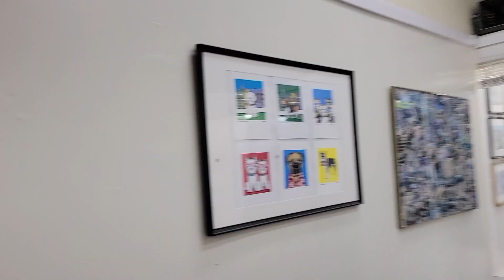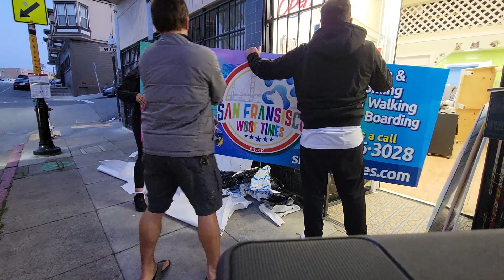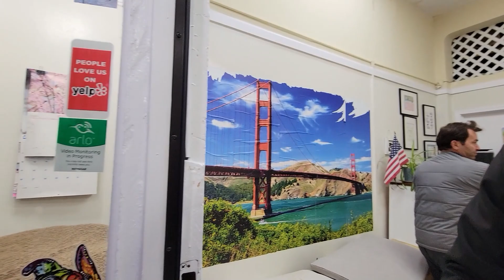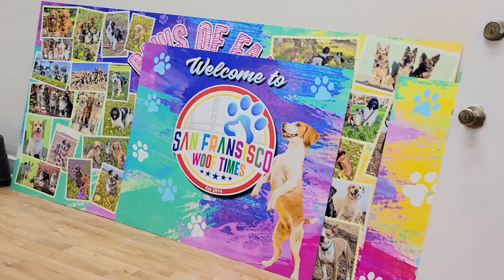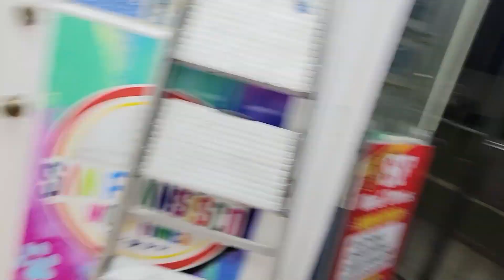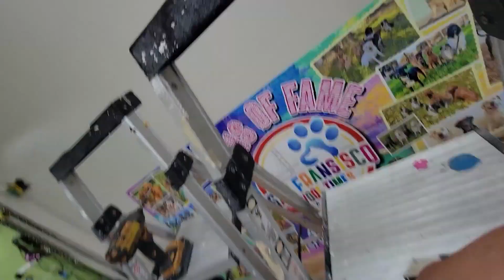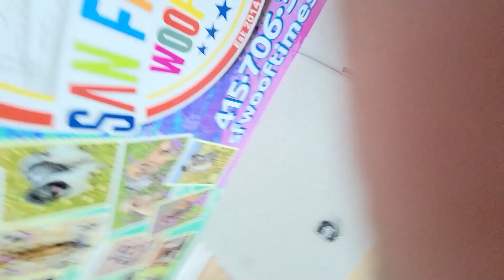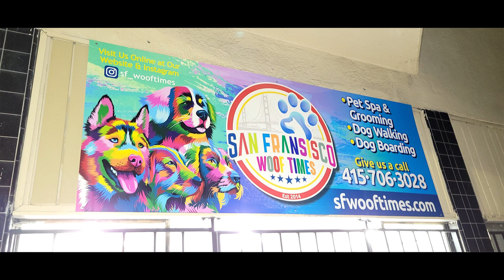Olha que trabalho show nós fizemos em um Pet shop, Até os dogs gostaram! SF Woof Times Pet Shop